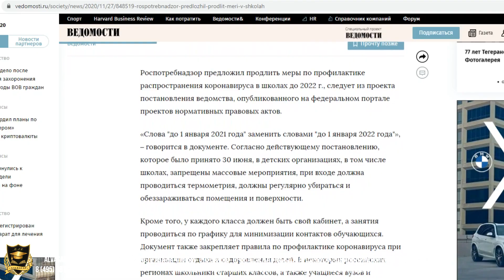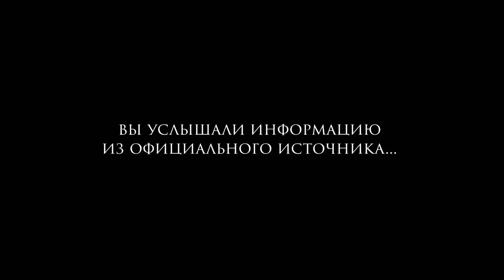ЭТО ВАЖНО | Роспотребнадзор предложил продлить меры из за коронавируса в школах до 2022 | 23.12.2020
Новости. Актуально и информативно!
"Это важно" - новостной проект Международной академии нумерологии "Альвасар". Это особенный проект,  в котором мы освещаем  мировые события,  подтвержденные различными официальными источниками. Присоединяйтесь! И вы всегда будете в курсе новостей различных областей науки, политики и медицины.

Приветствуем Вас на официальном канале Джули По!

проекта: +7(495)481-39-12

создатели Международной Академии Нумерологии Альвасар, с нами Вы сможете узнать всё про нумерологию! Как она применяется в различных сферах жизни: семья, создание отношений, дети, раскрытие способностей,